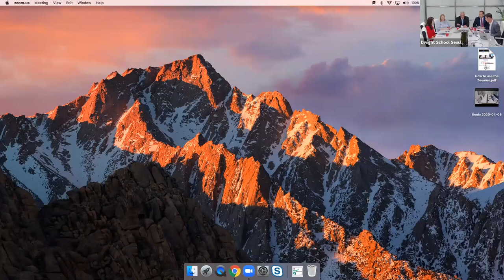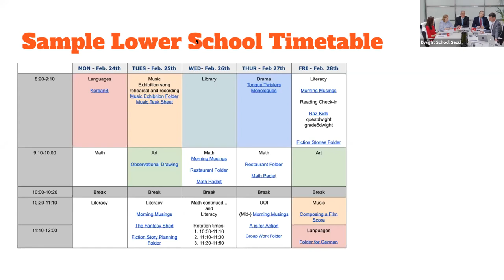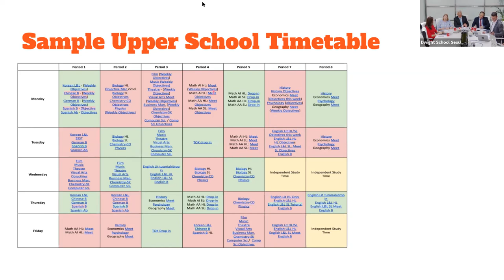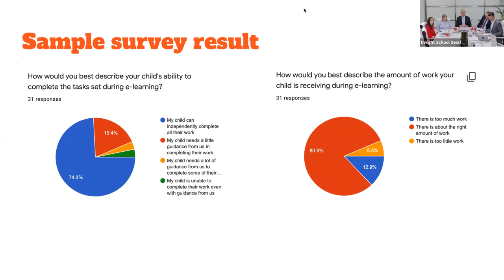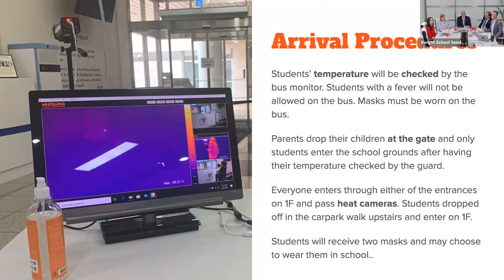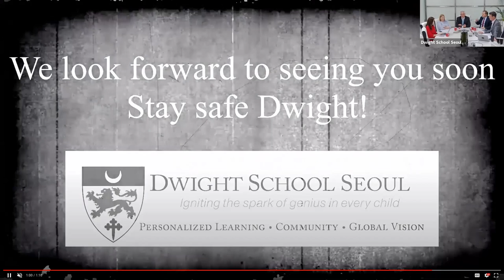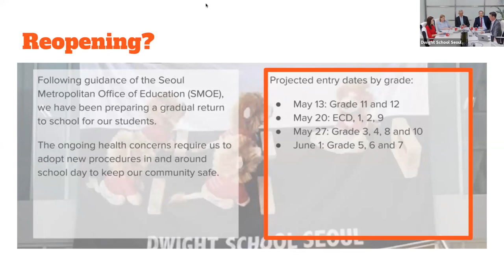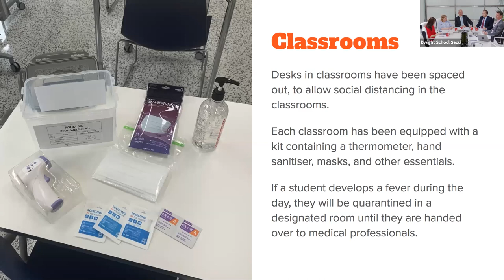Dwight EARCOS Webinar Life After e-Learning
Life After e-Learning, A Return to School- Insights Gained from e-Learning, Improving for the Future, and Reopening of the School